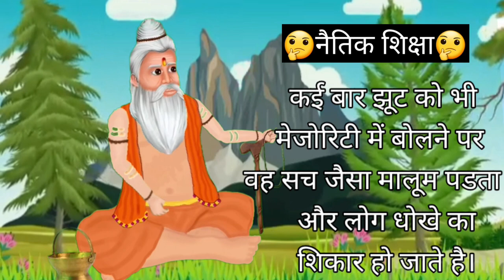धोखे का शिकार हिंदी कहानी/hindi kahani/moral stories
hindi kahani
kahani
hindi kahaniya
hindi stories
hindi story
hindi kahaniyan
story in hindi
moral kahani
kahani kahani
hindi moral stories
cartoon
kahaniya
hindi fairy tales
moral kahaniya
hindi cartoon
hindi comedy
hindi
fairy tales in hindi
jadui kahani